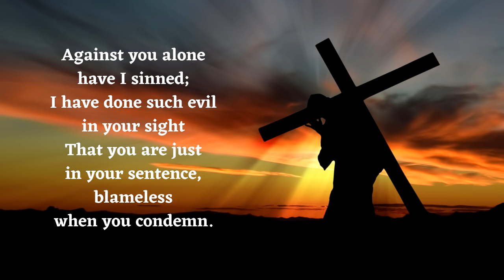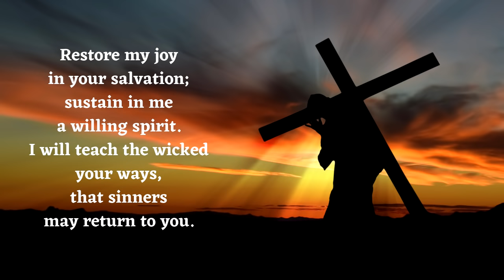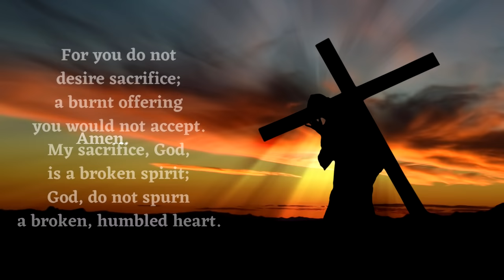PSALM 51: Prayer of Repentance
Psalm 51 is a prayer of repentance and plea for God's mercy and forgiveness. The psalmist acknowledges his transgressions and asks God to cleanse him from his iniquities. The psalm emphasizes the importance of true repentance, a contrite heart, and the need for God's grace to restore the sinner. It also expresses the psalmist's desire for renewal, a steadfast spirit, and the joy of God's salvation.

"PSALM 51" - PRAYER FOR REPENTANCE (Psalm 51:3-19)
Have mercy on me, God, in your goodness;
in your abundant compassion blot out my offense.
Wash away all my guilt; from my sin cleanse me.
For I know my offense; my sin is always before me.

Against you alone have I sinned;
I have done such evil in your sight
That you are just in your sentence,
blameless when you condemn.

True, I was born guilty, a sinner,
even as my mother conceived me.
Still, you insist on sincerity of heart;
in my inmost being teach me wisdom.

Cleanse me with hyssop, that I may be pure;
wash me, make me whiter than snow.
Let me hear sounds of joy and gladness;
let the bones you have crushed rejoice.

Turn away your face from my sins;
blot out all my guilt.
A clean heart create for me, God;
renew in me a steadfast spirit.

Do not drive me from your presence,
nor take from me your holy spirit.
Restore my joy in your salvation;
sustain in me a willing spirit.

I will teach the wicked your ways,
that sinners may return to you.
Rescue me from death, God, my saving God,
that my tongue may praise your healing power.

Lord, open my lips; my mouth will proclaim your praise.
For you do not desire sacrifice;
a burnt offering you would not accept.
My sacrifice, God, is a broken spirit;
God, do not spurn a broken, humbled heart.